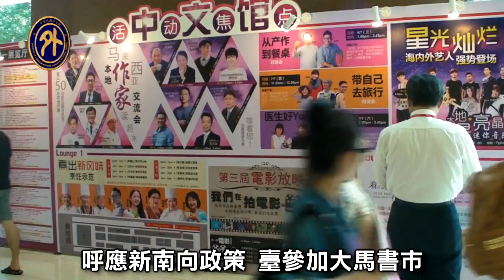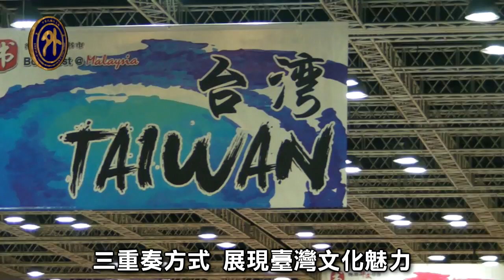呼應新南向 臺參加大馬書市